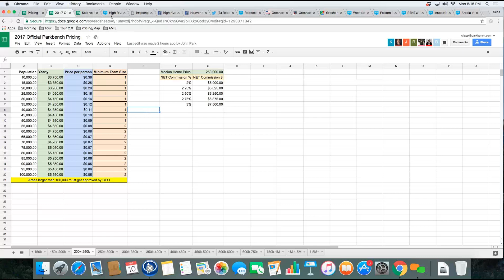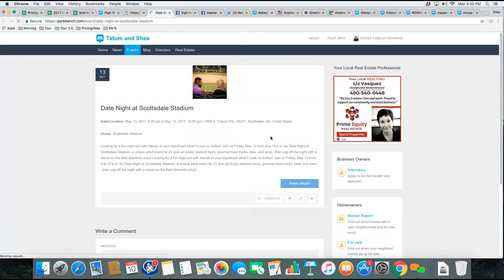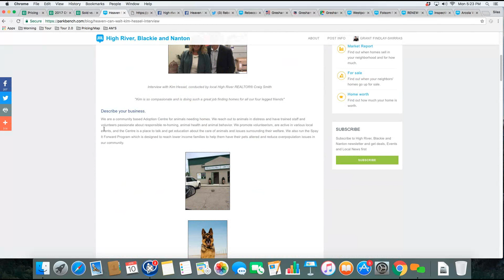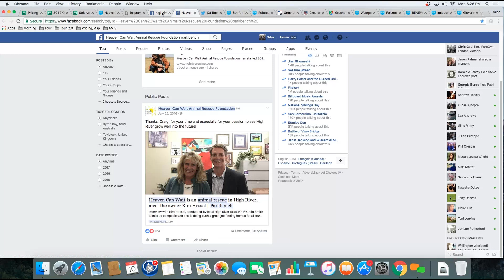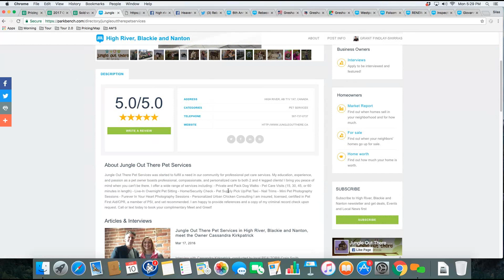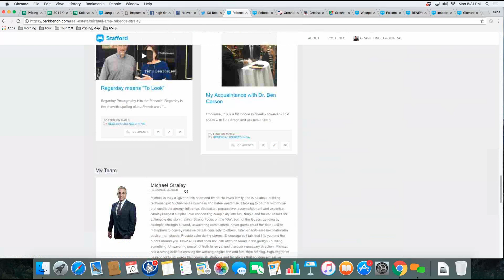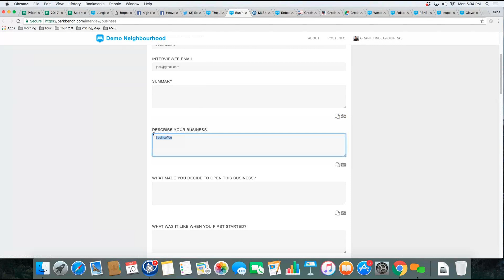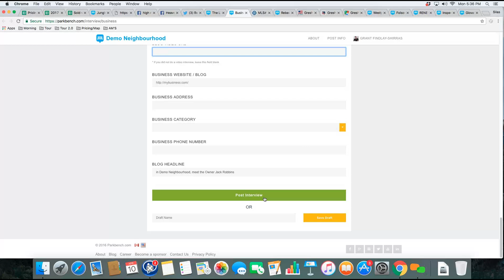Parkbench Platform Tour April 2017